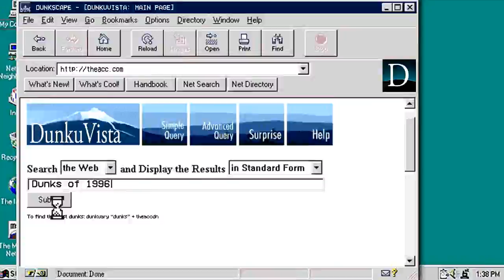1996 ACC Dunks Mix Tape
The best dunks from 1996 compiled in a way that will take you back 20 years to the days when Vince Carter, Antawn Jamison and Tim Duncan were just some of the stars running the floor on ACC courts. Let us take you back in time to grunge music, the Macarena, "Show me the money!" and Happy Gilmore. Enjoy the best dunks of 1996 in this Dunkuary mixtape right here!